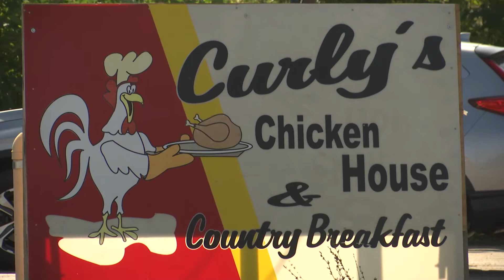Many Southern Tier restaurants temporarily close to protect customers and employees from COVID